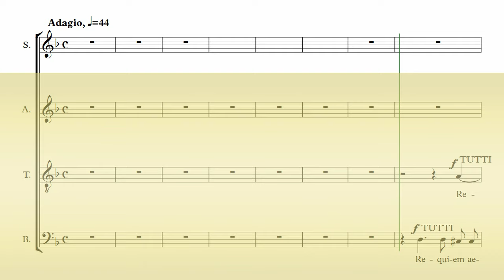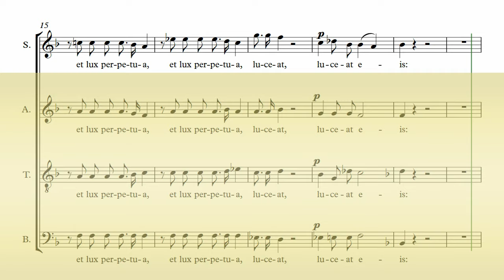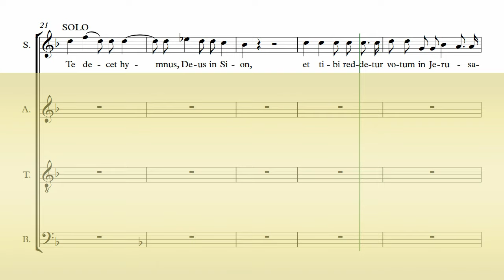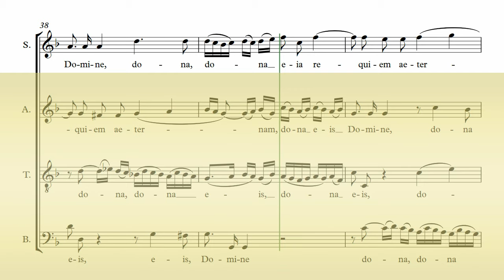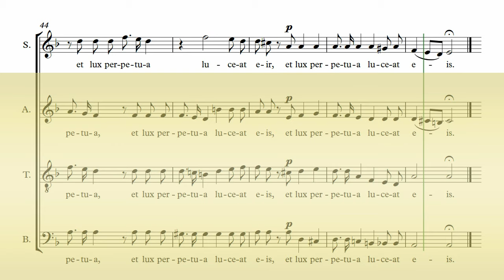Mozart's Requiem Part 1 - Introitus - Soprano Chorus Rehearsal Aid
Soprano Chorus Rehearsal Aid
For Mozart's Requiem - KV. 626 - Part 1 - Introitus

CHORD PERFECT "MASTERCLASS" CHORUS REHEARSAL AIDS:
Enhanced features include: